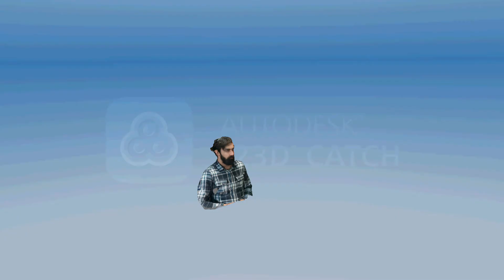Bretts Face V2.0